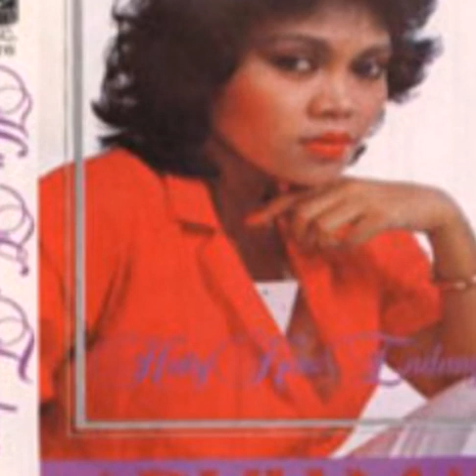ADUH MA_HETTY KOES ENDANG